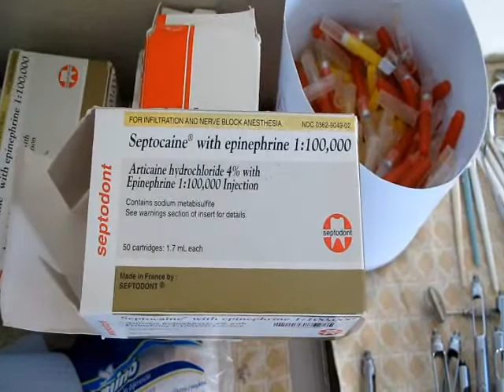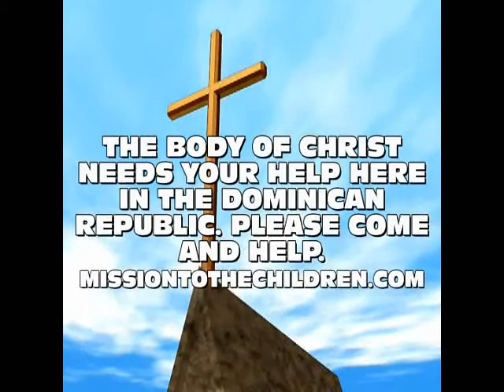SANTIAGO OPERATIVO WITH FRANK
AN EVANGELISTIC DENTAL OUTREACH IN THE DOMINICAN REPUBLIC